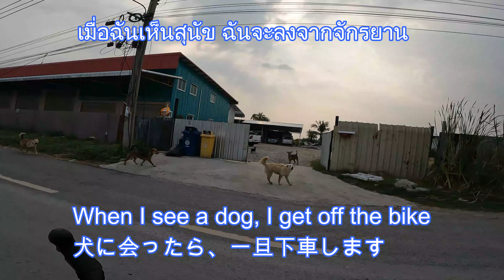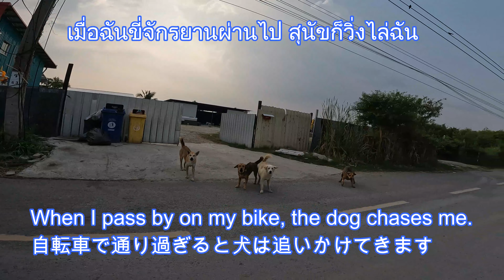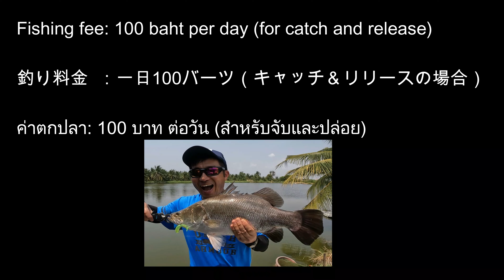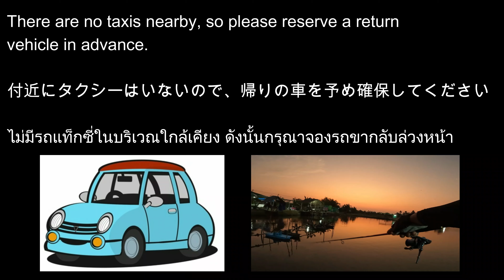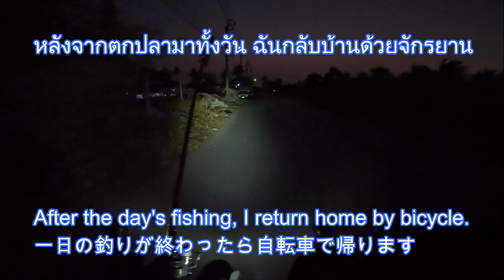今回もデカマンディが次々と！バンコク・アーサーフィッシングは凄すぎる！（2024年3月上旬）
「タイ王国釣堀応援協会 」のグループフェイスブックを開設しました。
　どなたでもお気軽にご参加可能です。タイ王国の釣り情報を皆様でシェアしましょう。

（アーサーフィッシング の　Googleマップ）
釣堀の前の道路を指していますが、ここにアーサーフィッシングがあります。↓

アーサーフィッシングの釣堀管理人ジョーさんの電話番号です。↓
スマホに登録してください。

マイナーなローカル釣堀なので、タクシーの運転手とジョーさんで会話してもらって、タクシー運転手を釣堀に誘導してもらうと確実と思います。

釣り料金：１００バーツ（１日　キャッチ＆リリースの場合）
　　　　　（魚の持ち帰りは魚種・重量に応じて買い取り）
・食事／ビール：有り
・備考：・ルアー釣り／エサ釣りの両方が可能
　　　　・ランディングネットは無料で借りることができます

「タイ王国釣堀応援協会 」 はnote による文章と写真による情報発信も行っています。宜しくお願いします。

もしなにかありましたら私キタにDMいただければ、私の分かる範囲で 情報共有させていただきます。

タイ王国釣堀応援協会　　キタ（Kita)